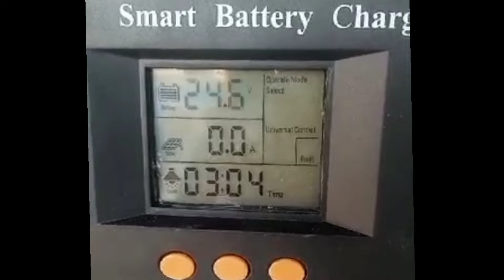can we use big solar plates on pwm charge controller yes we can